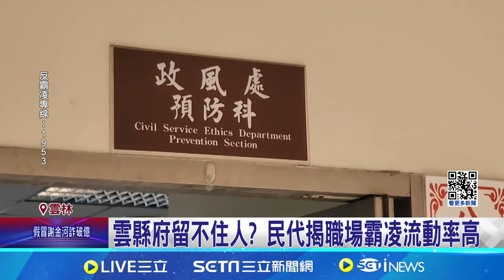雲縣府留不住人? 民代揭職場霸凌流動率高 新聞處長:健康亮紅燈將離職│記者 廖宜德 陳逸潔 陳秉豪｜【台灣要聞】20240615｜三立iNEWS